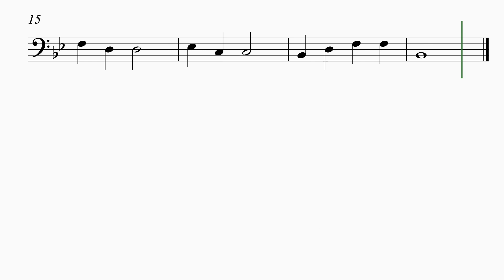Low Brass - Lightly Row